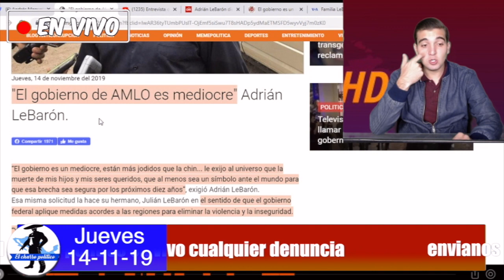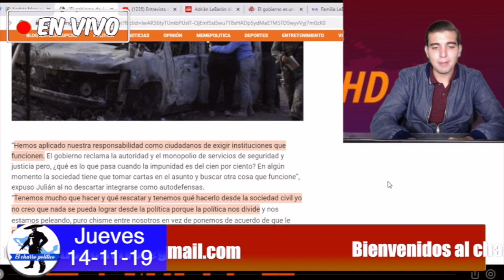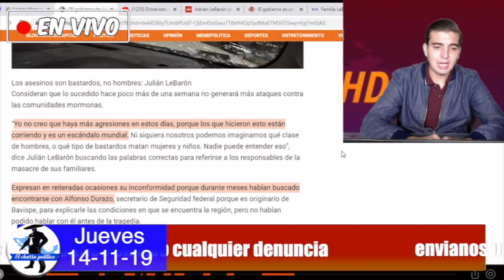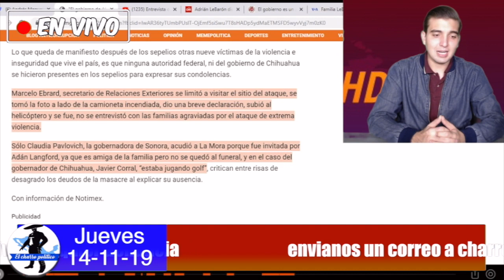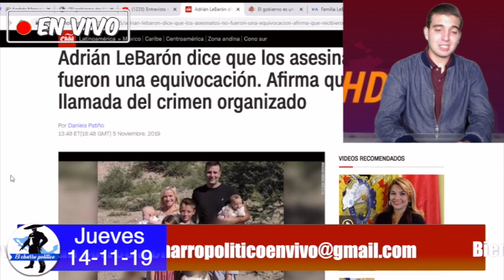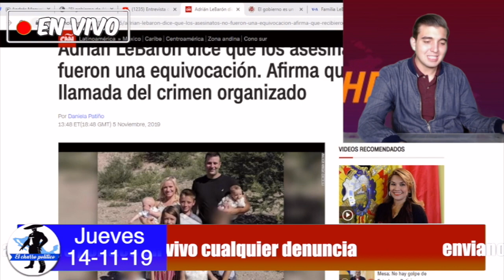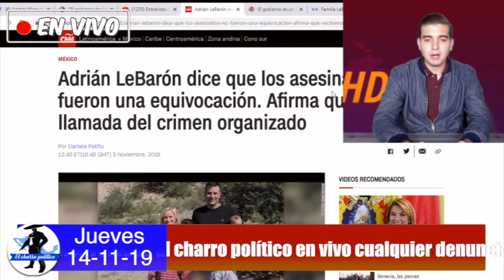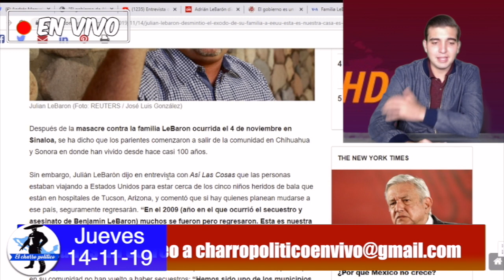Líder De Los LeBar0ń Pide a NarcoGobernadora D Sonora Acabar Con Amlo y Dejar Dirigir Al FBI